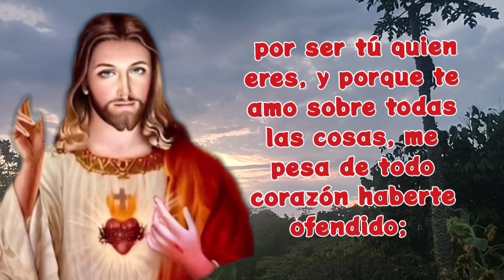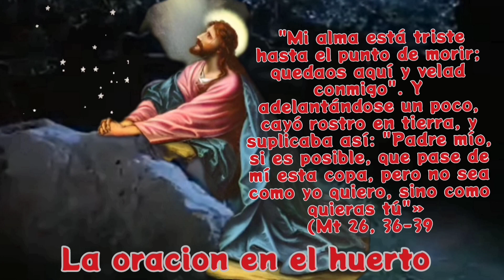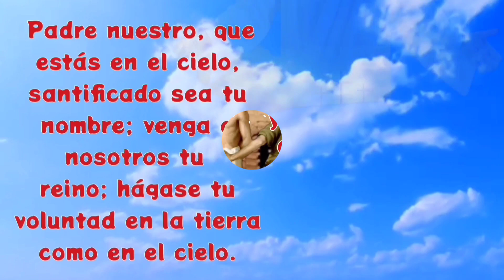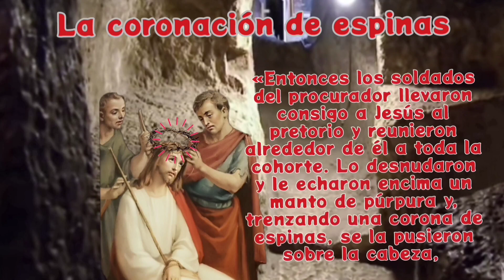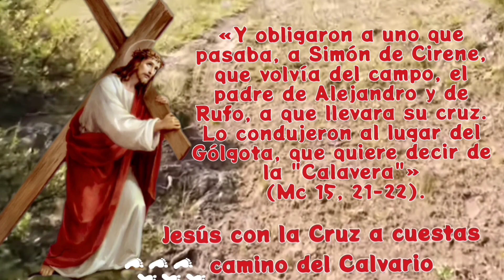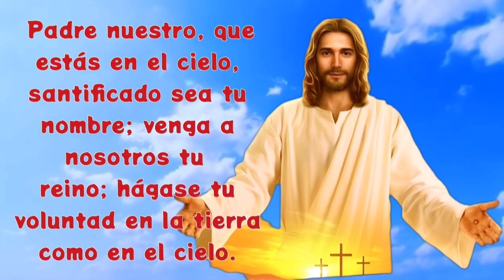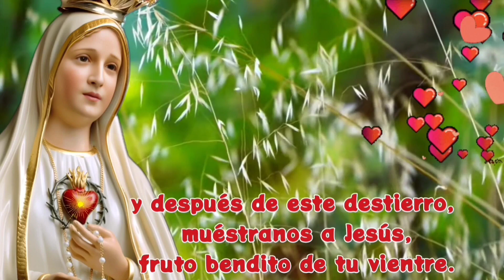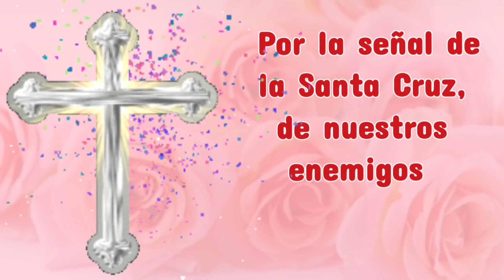SANTO ROSARIO🌹MISTERIOS DOLOROSOS✨Siente la Presencia de María hoy martes 15 de octubre🙏Letanias🌻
Un Día más Cerca de DIOS, Reza con Amor y Fe y Alcanza la Sanación Interior

04:02 primer misterio doloroso, la oración en el huerto
09:29 segundo misterio doloroso, la flagelación de Jesús atado a la columna
14:22 tercer misterio doloroso, la coronación de espinas
19:36cuarto misterio doloroso, Jesús con la cruz a cuestas camino del calvario
24:35 quinto misterio doloroso, la crucifixión y muerte de Jesús
29:57 salve
30:45 letanías